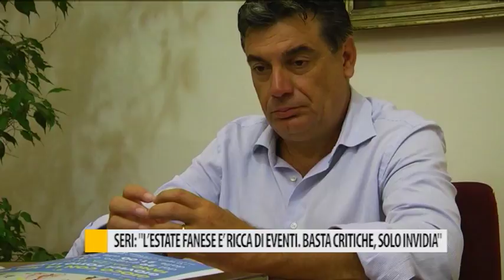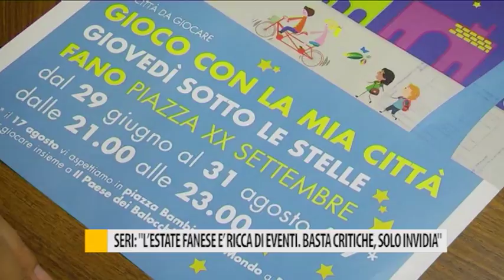Occhio alla NOTIZIA 1 settembre 2017